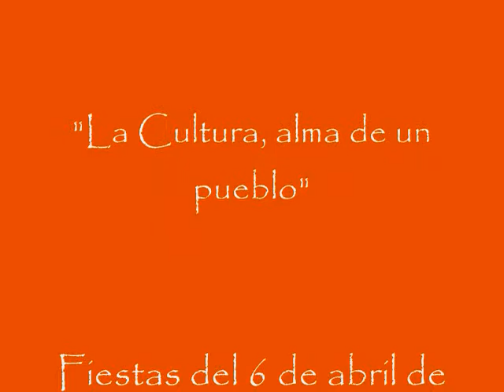Alejandro Filio en los Festejos del 6 de abril 2011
En los Festejos del 6 de abril de H. Caborca, Sonora 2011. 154 Aniversario, se presentó el 2 de abril el trovador Alejandro Filio en en Pueblo Viejo. Video y Fotografía por Socorro González Barajas. Realización PrimeraTomaProducciones, Nina Mier. Enviados especiales por el Consejo Asesor de Cultura de Puerto Peñasco y Desierto Urbano. Periódico Independiente de Hermosillo.